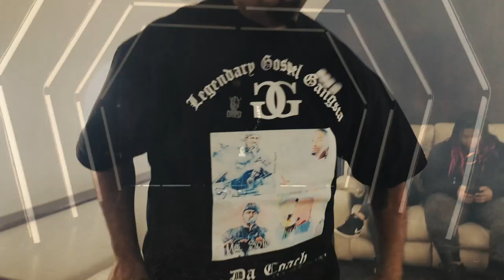Chille'Baby (Gospel Gangstaz) - "BANK ON IT" [Official Music Video]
***"THE SLEEPING GIANT" DELUXE VERSION***--featuring never-before seen Gospel Gangstaz video footage--IS AVAILABLE EXCLUSIVELY

Directed, Shot & Edited by Nesto Rhea for EPIC HOUSE CINEMA
Additional Camera: Nicholas Gautschi
Song Produced by V. Spell
Art Direction: Ceita Bobb-Semple for EYE35DESIGN